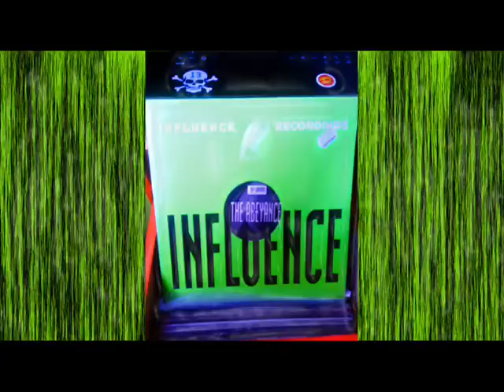ABEYANCE - UNIT 99 - INFLUENCE RECORDINGS _DJ YKE _ THE OMEN .......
DJ YKE_ The Omen _ Fernandez de los ríos, Madrid _ 1994_1995